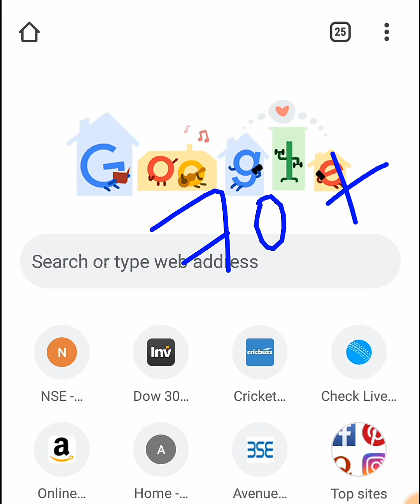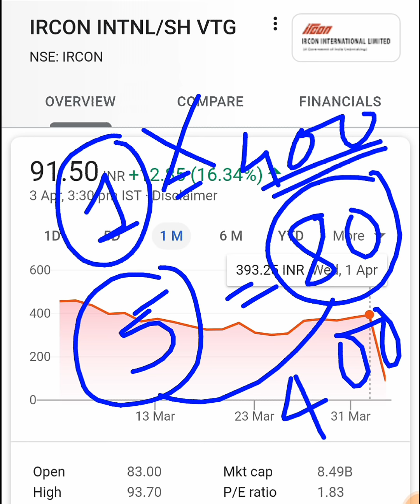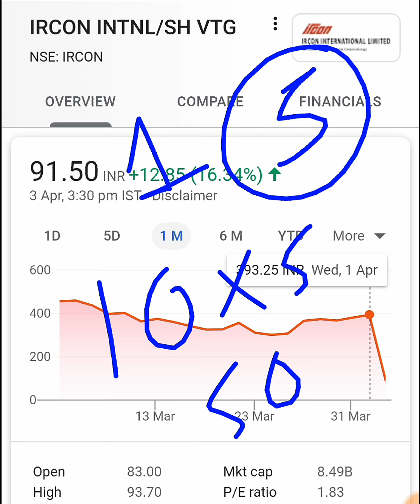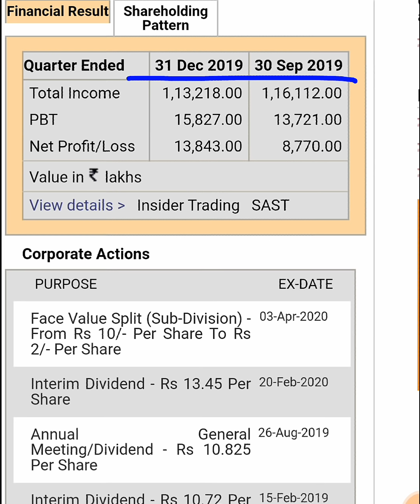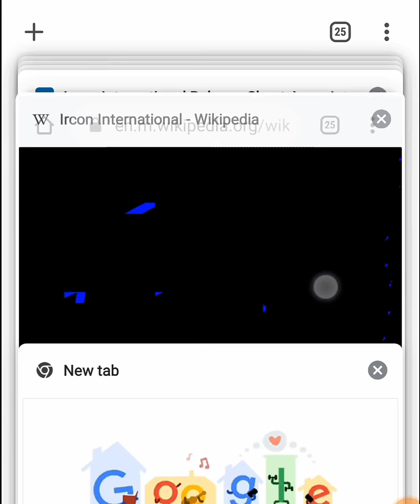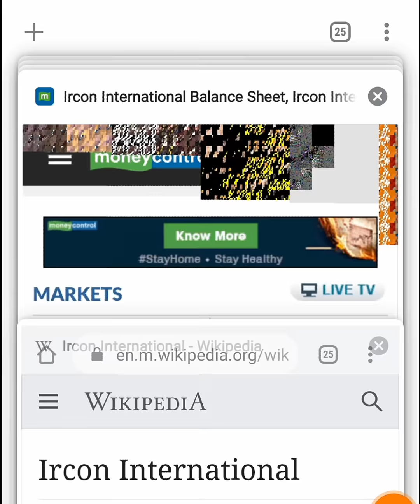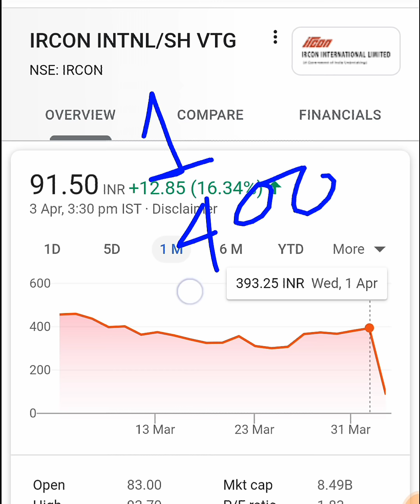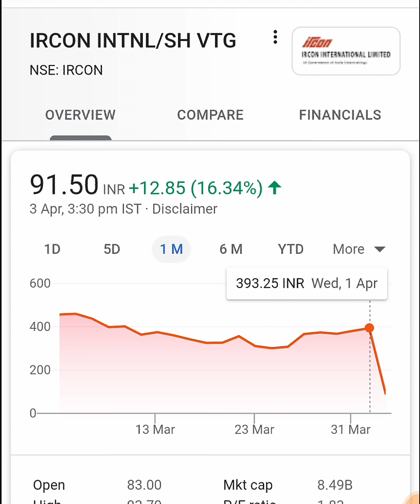Shareholders के साथ धोखा ? 1 दिन में बरबाद ???? | LATEST SHARE MARKET NEWS IRCON SHARE by smkc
Thank u :)

THANK U :)